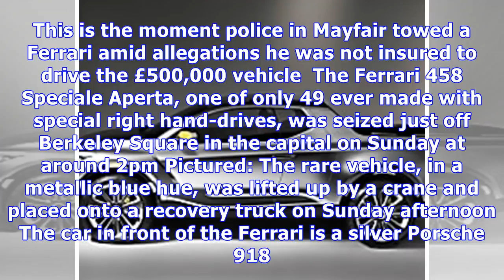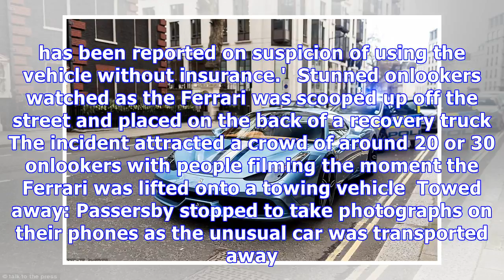Moment police in Mayfair tow £500,000 Ferrari